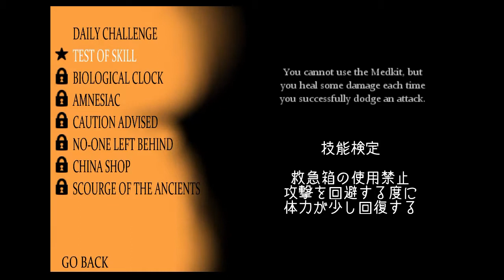【日本語字幕】 The Consuming Shadow プレイ #11